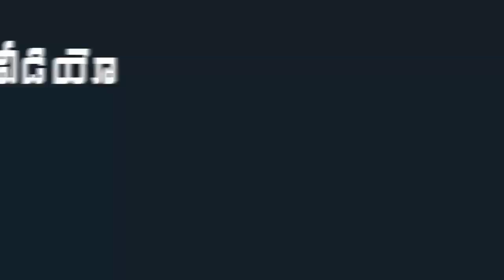See How Actress Ileana Present Look | Ileana D'cruz Launched Mugdha Store | Indiontvnews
See How Actress Ileana Present Look. Ileana D'cruz Launched Mugdha Store.